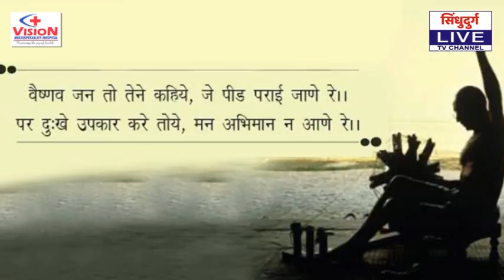Your Vision Our Mission | Promo | तुमचं व्हिजन..आमचं मिशन...लवकरच आपल्या गावात !